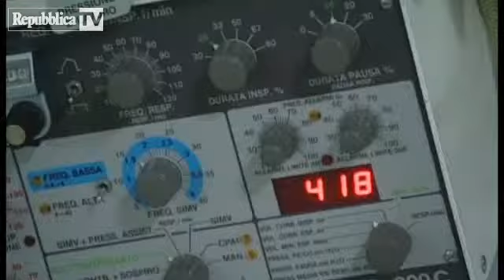Boom per l'eterologa, Flamigni: "Restiamo ...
Carlo Flamigni, esperto di fecondazione assistita, commenta la valanga di richieste per accedere all'eterologa dopo che la Consulta ha dichiarato incostituzionale il divieto previsto dalla legge 40. "Era inevitabile che arrivassero tante domande - spiega il ginecologo - ma esistono ancora degli escamotage per renderla molto difficile. Come costringere i donatori a uscire allo scoperto"intervista di Valeria TeodonioLeggi su Repubblica.it